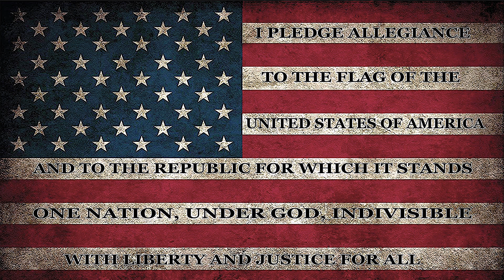Morning Announcements 05/30